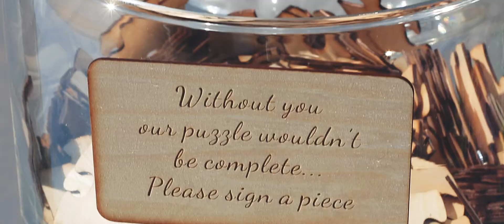Lebanese Destination Wedding in Athens Greece - K&L - FYEVENT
How can someone complete a romantic and dreamy wedding proposal?

By having their wedding on the same destination with the proposal…

Karl & Lynn decided to host their wedding in a destination that they both love and knew that could have an amazing time with their friends and family.  It all started when he proposed in Greece during their summer holiday. She said YES and they came back to celebrate on a long weekend Wedding Ceremony and Reception.

Celebration began with a cosy Pre-Wedding dinner by the sea at the Athenian Riviera.  The theme was inspired by the Greek culture in a fish taverna by the sea, lots of lemons and basils and our mascot… ” Dorothy”, a cute donkey welcoming our guests at the entrance. A mix of Lebanese and Greek music by the DJ boost up the party until sunrise.

Our greatest challenge of this wedding was to transform K&L Villa into an elegant and sophisticated wedding venue. The stunning view from the house at the Athenian Riviera with the additional deco design by FYE – For Your Event, created an unforgettable atmosphere.  The house was decorated with lots of baby’s breath and olive leaves. Mirror tables and plexi glass chairs gave a minimal aesthetics to the garden of the house.  Spot Lighting installations were emphasizing the unique centrepieces on the tables and the lighting installations on the house, turned it into a … painting.

Dinner Menu was prepared by Begnis Catering while AK Bartenders undertook the make-of cool and tailormade cocktails.  Several surprises that made the difference were there for the guests such as “meet your sole – mates”, “little treat for your dancing feet” and “In sickness and in health” as hangover kit for the next day after a crazy party.  But the biggest surprize was the live performance of the famous Lebanese artist, Joseph Attieh who brought every single guest on the dance floor.

Our motto is “Quest for the Best“